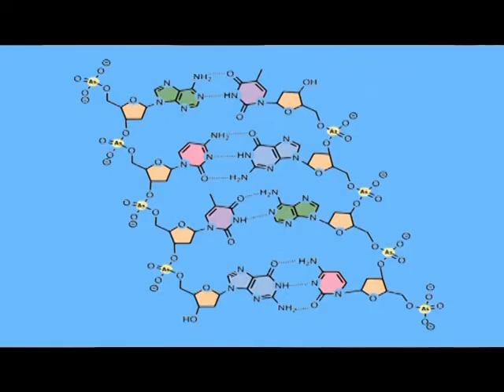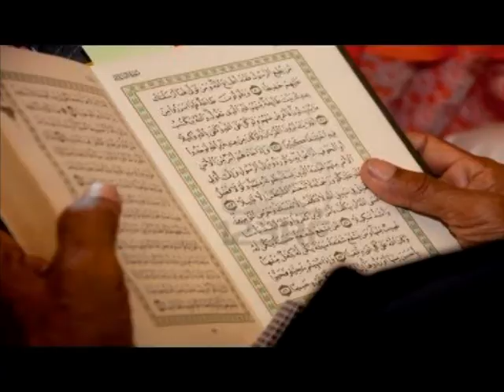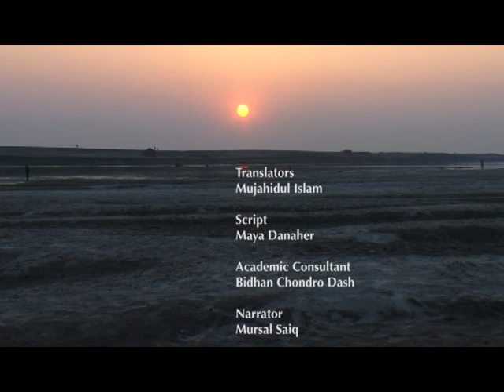Water and Bangladesh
Water conservation and Bangladesh.